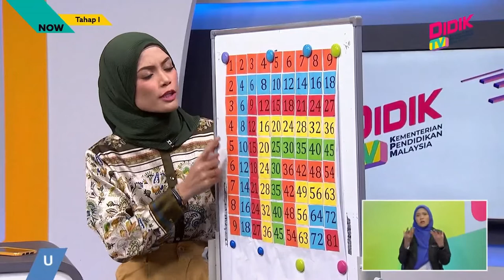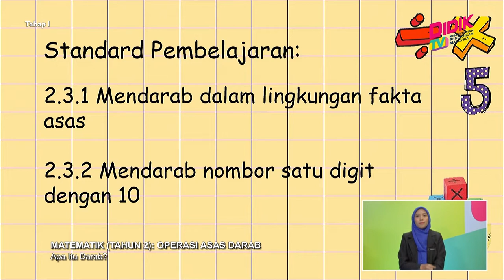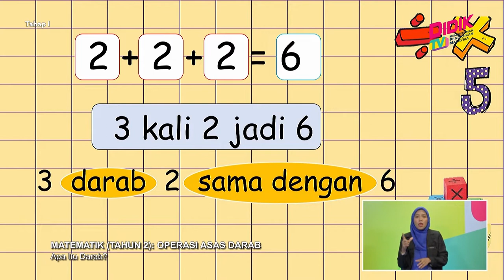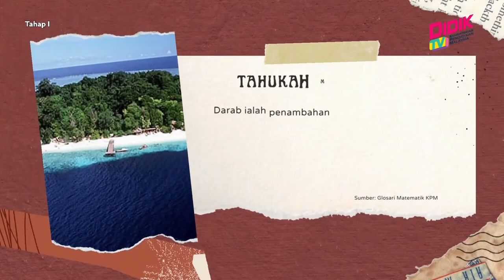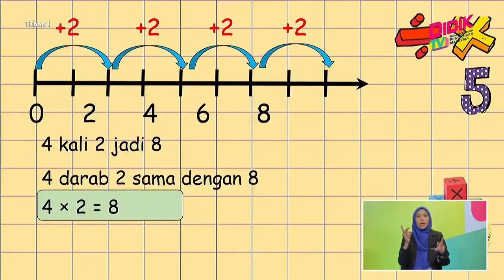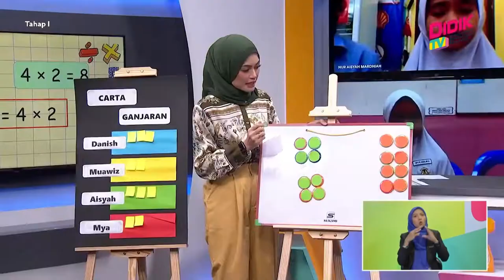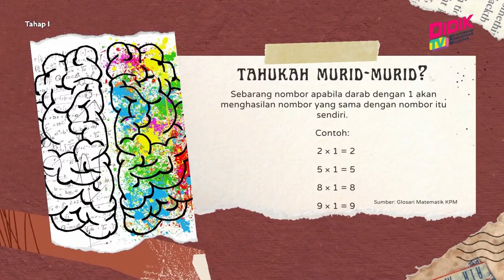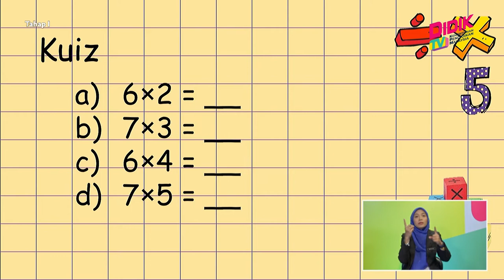Tahap I (2022) | Matematik (Tahun 2): Operasi Asas Darab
Tajuk: Matematik (Tahun 2): Operasi Asas Darab
Guru: Muhammad Rauf Fathi Bin Hamid Latif
Episod ini berkonsepkan perbincangan interaktif dengan murid bagi memahami konsep hasil darab dalam lingkungan fakta asas dengan menggunakan bahan pembelajaran Slide Pembelajaran Darab serta kuiz dan soal jawab sebagai pentaksiran.